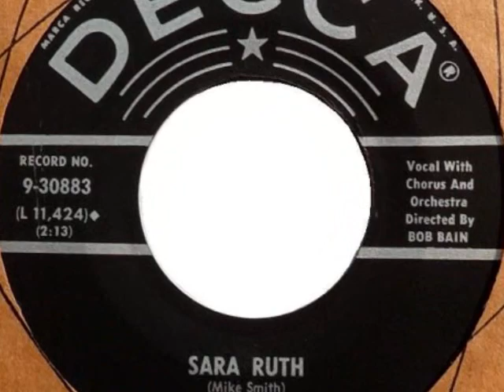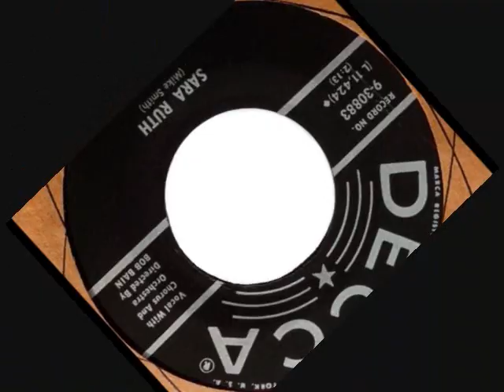Sara Ruth ~ Mike Smith (1959)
Sara Ruth ~ Mike Smith  (1959) Decca # 9-30883 -
The flip side of, Week Of Loneliness
(* words & music by: Mike Smith)